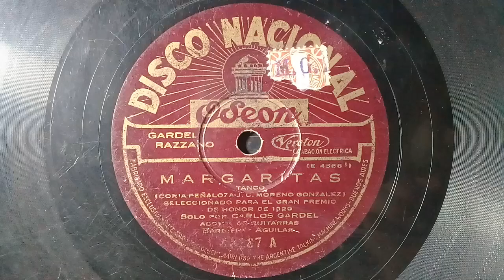"Margaritas "(tango) 10-9-1929 (M.4566) Carlos Gardel Acomp.Aguilar- Barbieri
Matriz:   4566
Matriz:   4566-1   Disco 18287
Lado B Del Disco
"Yo  También Como Tu "(tango)